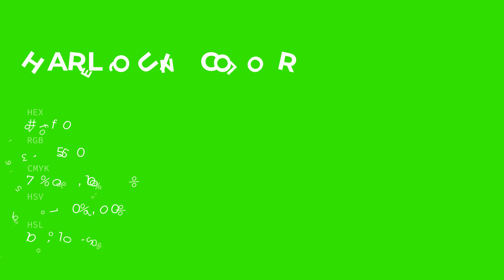Harlequin color 3fff00 hex color - Green color - Warm color 3fff00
What color is Harlequin ? 3fff00 hex color - Green color - Warm color 3fff00

Hex 3fff00 Color Code is also known as Harlequin color.

Hex 3fff00 Color code in RGB color code model is created after adding 24.71% red color, 100.00% green color and 0.00% blue color.
Hex 3fff00 Color code in CMYK color (process color) code model is generated after subtraction of 75% cyan, 0% magenta, 100% yellow and 0% black.